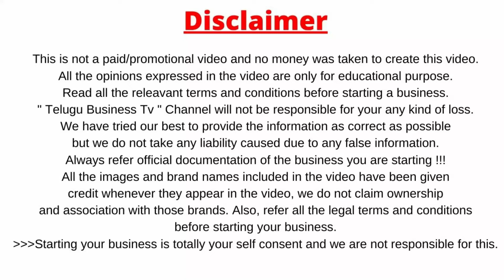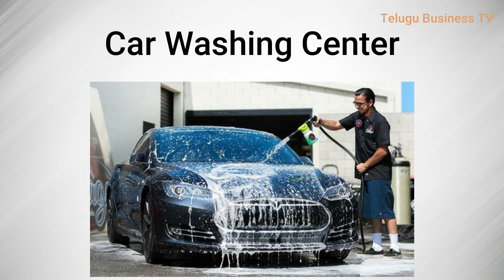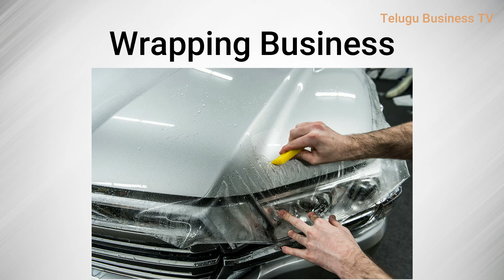Top 5 Best business ideas in india telugu 2022 || Small new business ideas in 2022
5 best business ideas in india telugu,
10 best business ideas in india 2022,
best business opportunities in telugu,
small business opportunities in india telugu,
2022 business ideas,
own business ideas in telugu,
best business in telugu,
automobile business ideas in telugu 2022,
home business ideas in telugu,
low investment high profit business ideas in india 2022,
small business in india telugu